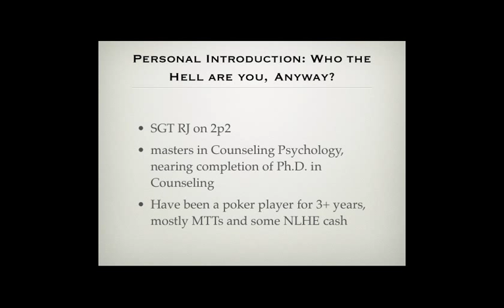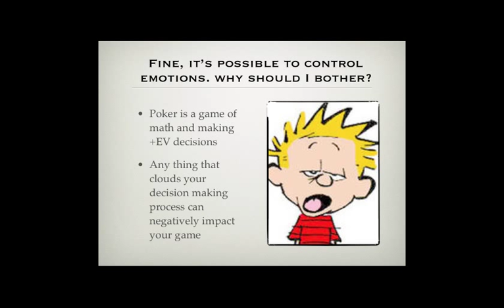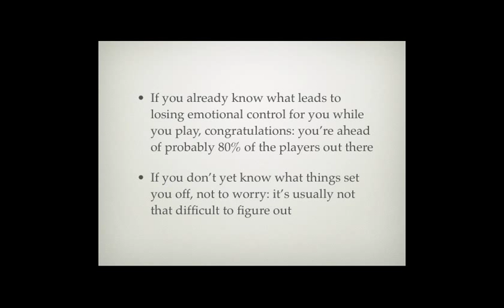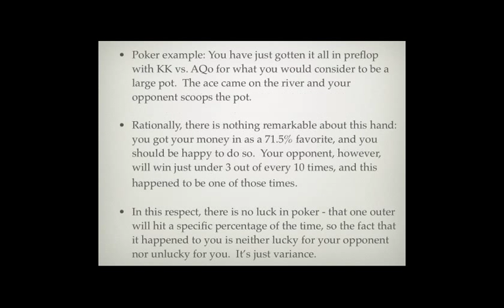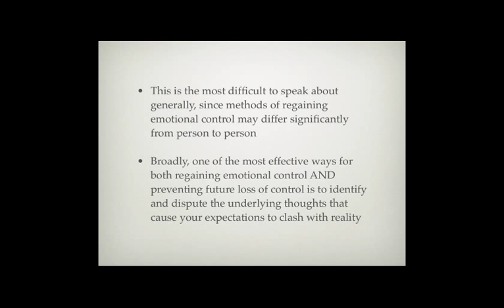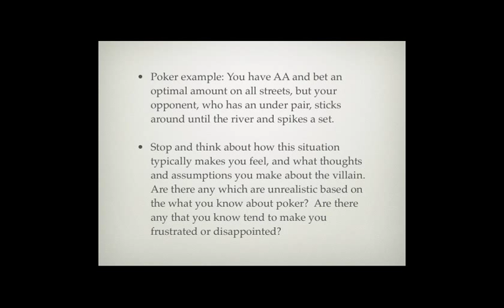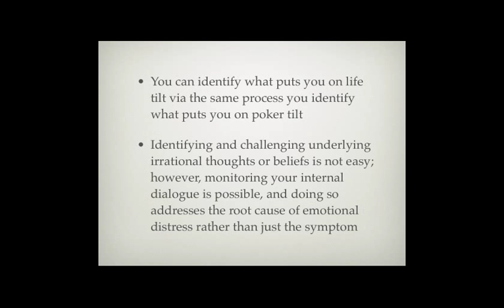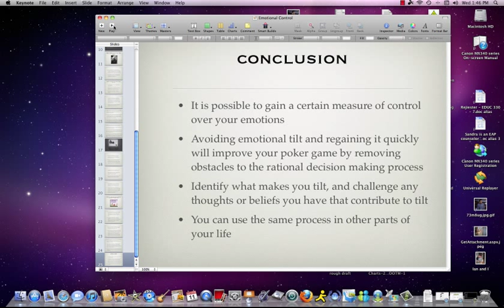Emotional Control In Poker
Nicole discusses how to identify and gain control of emotional problems in poker and in life.

The 30 minute video differs from most poker strategy videos, as it addresses the mental side of poker.